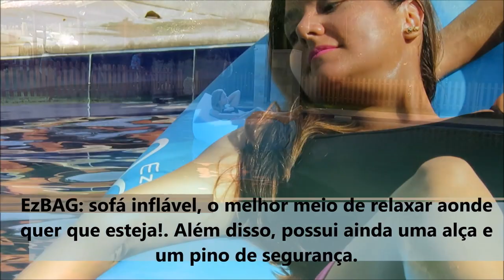Sofá Inflável EzBag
EzBAG- sofá inflável, o melhor meio de relaxar aonde quer que esteja! A EzBAG possui 2 bolsos para você colocar o seu smartphone, revistas e tablets. Além disso, possui ainda uma alça e um pino de segurança. Tem várias opções de cores, confira no sire e peça já o seu!

gclid=CjwKCAiA5OrTBRBlEiwAXXhT6E7ZXp8-mPMQ3no_K3iReE17slrSR6nNdzuqrkVtckROuOi5KWvzWhoChosQAvD_BwE

REDES SOCIAS=